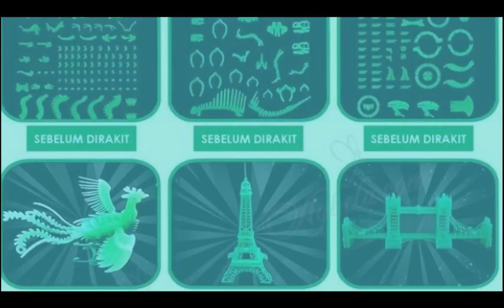Glowaw Puzzle 3D Glow int the dark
Glowaw adalah Mainan Edukasi 3D puzzle, yang melatih motorik halus antara koordinasi tangan dan mata. Glowaw juga mainan edukasi yang bisa nyala dalam keadaan/ruangan gelap.

Bahan : Plastik Kualitas Bagus Glow in the dark * Sangat cocok untuk Kamu berikan hadiah ultah anak/saudara kamu
* Sangat bagus untuk melatih otak anak untuk belajar merakit sebuah benda menjadi bentuk yang sempurna
* Bisa di jadikan hiasan kamar anak agar lebih bagus dan keren
* Bisa menyala ketika ruangan dalam keadaan gelap.

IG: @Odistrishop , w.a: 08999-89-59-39